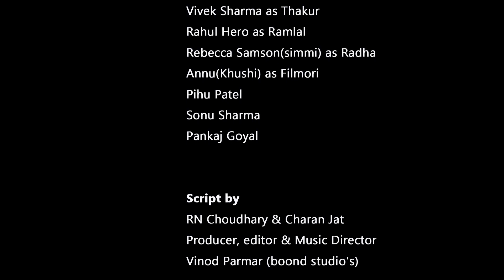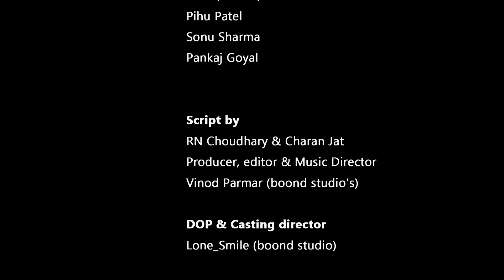DESI SHOLAY PART-2 || MALVI COMADY FILM SERIES || CHARAN JAT RN CHOUDHARY || MUNNA MP44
DESI SHOLAY PART-2

Credits :-
Cast
Charan jat as Viru
R.N Choudhary as Jay
Komal john as Basanti
Vivek Sharma as Thakur
Rahul Hero as Ramlal
Rebecca Samson(simmi) as Radha
Annu(Khushi) as Filmori
Pihu Patel
Sonu Sharma
Pankaj Goyal

Script by
RN Choudhary & Charan Jat
Producer, editor & Music Director
Vinod Parmar (boond studio's)

DOP & Casting director
The_LoneSmile_ (boond studio)

Song (O meri Jane jana) Vocal -
Sunil Kharol & priya sharma

Lyrics -
Abhishek Chouhan & Vinod Parmar

Music & Composition  - Vinod Parmar
                Special Thanks

Nand Kishor Salvi
Aman Porwal
Anna King